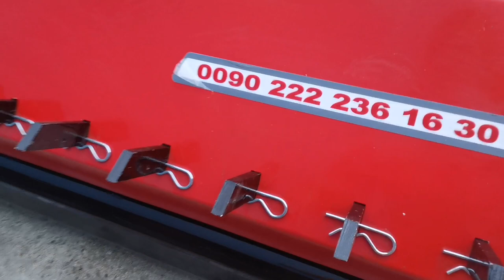Сравнение двух мульчирователей бренда TOSCANO. Обзор мульчера DPKT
Обзор мульчирователя DPKT и сравнительный анализ агрегатов TOSCANO - в одном видео.

Наши контакты:
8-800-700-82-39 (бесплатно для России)